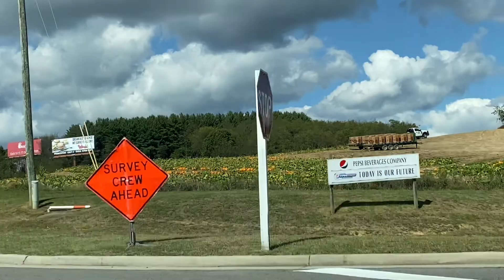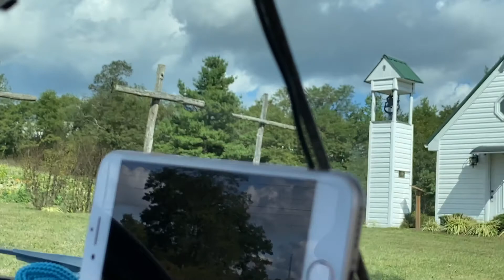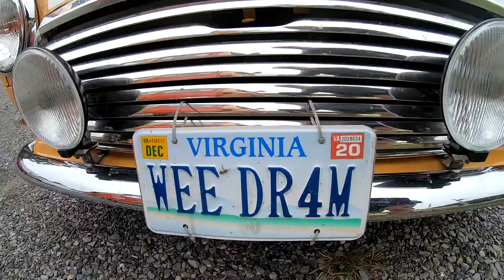Bridget meets some classic Mini Coopers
Glenn, Jane and Bridget hang out at the campground with a Mini Cooper group and cruise the countryside together in Wythville VA.